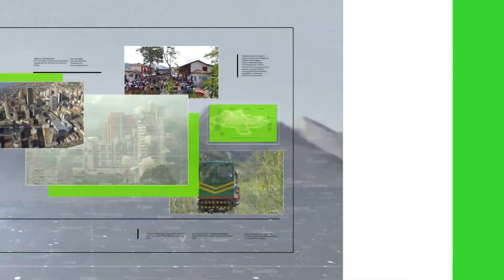Sacerdote de Cisneros solicitó develar 'secreto de confesión' - Teleantioquia Noticias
Un sacerdote de Cisneros fue autorizado para violar el ‘secreto de confesión’ y salvarle la vida a una candidata a la Alcaldía de ese municipio contra quien, supuestamente, de acuerdo con la denuncia, se preparaba un atentado.